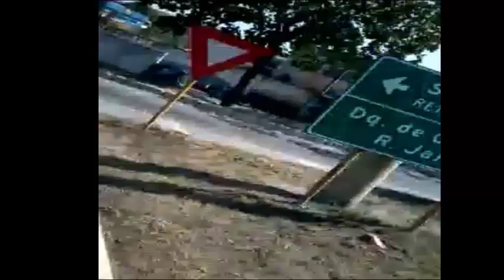Fui Gravar Um Vlog Em São João De Meriti e Olha no Que Deu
Se gostou e quiser mais
Deixa um joinha :D
Vou ir sempre melhorando
Beijos